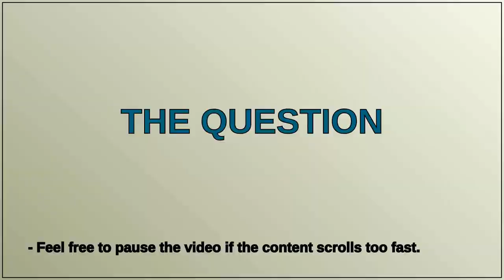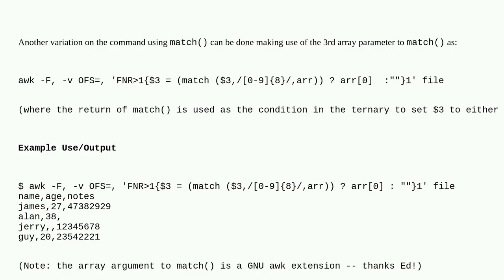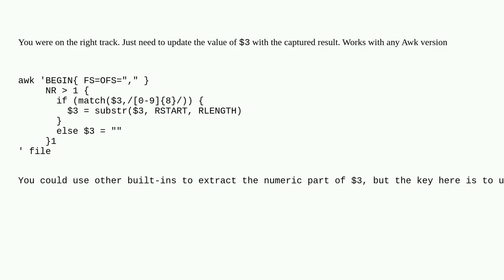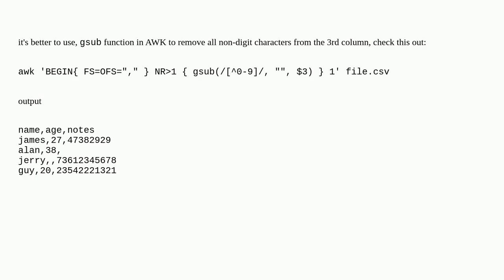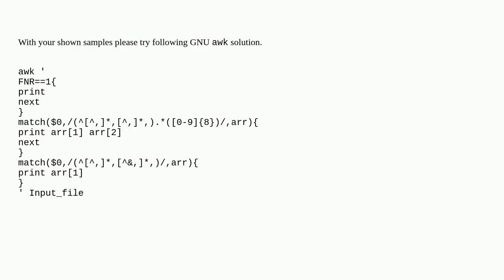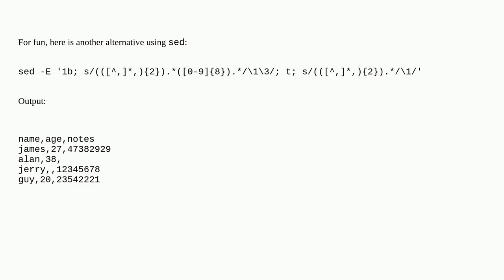Match a pattern inside a column and show only matching part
A special thanks goes out to the community

  awk